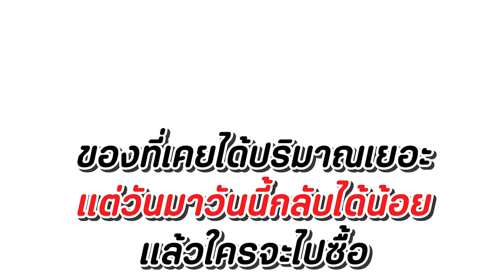แม่ค้าโกง เกี๊ยวทอดวิญญาณหมู พี่ฟิล์ม น้องฟิวส์ Happy Channel